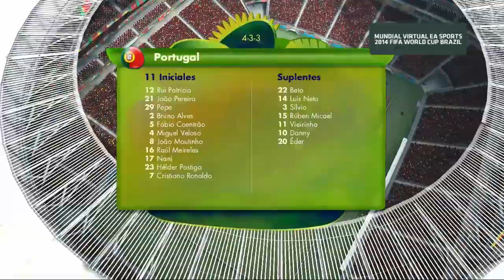2014 FIFA World Cup Brazil - Simulación del partido Portugal vs Ghana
¡La Copa del Mundo ha comenzado! ¡No te pierdas esta simulación del partido Portugal vs Ghana! ¿Quién es tu favorito para ganar este partido?